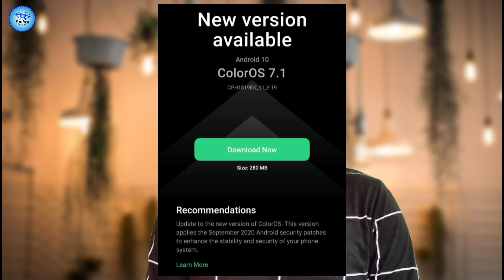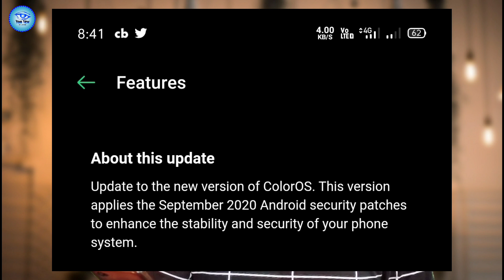ColorOS 7 New version available for oppo F7 || will oppo F7 get ColorOS 11 or not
oppo f7 coloros 7 features
oppo f7 latest update 2020
oppo f7 update kaise kare
oppo f7 new features
coloros 7 features
coloros 8
your_view
oppo f7 custom rom
yourviewakash
coloros 7 theme
coloros 7 vs realme ui
oppo f7 dark mode
oppo f7 new update 2020 tamil
color os 7 features for oppo f7
coloros 7 review
coloros 7 review
coloros 7 review in hindi
coloros 7 review indonesia
coloros 7 full review
oppo coloros 7 review
coloros 7 camera review
coloros 7 for oppo f7
oppo f7 coloros 7 update download
oppo f7 coloros 7 update date
oppo f7 coloros 7 trial version
download coloros 7 oppo f7
oppo f7 pro coloros 7
oppo f7 youth coloros 7